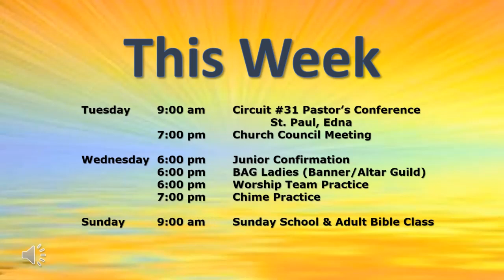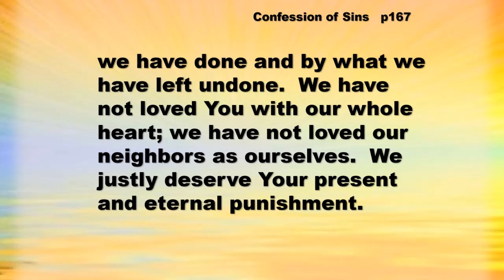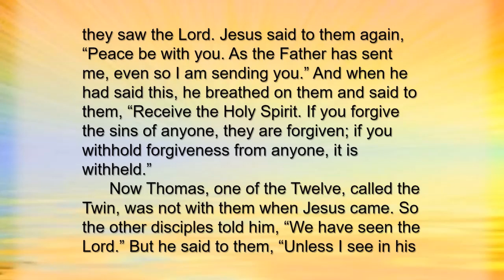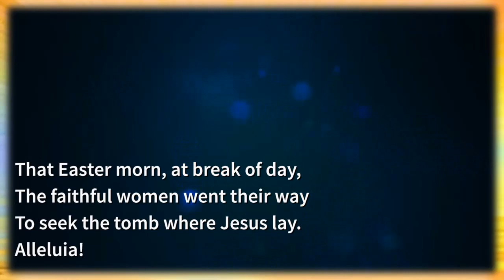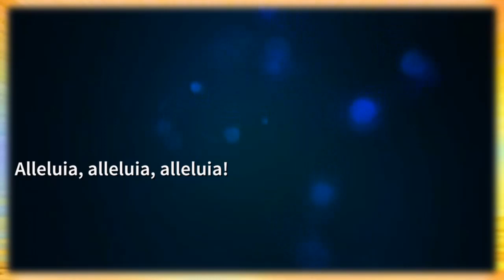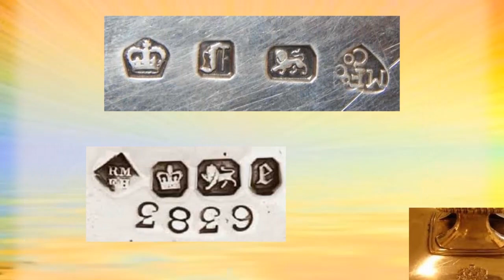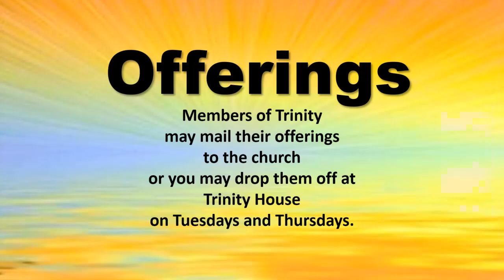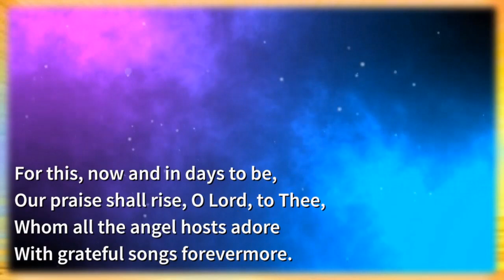Trinity Lutheran Rosenberg - April 11, 2021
We pray that God’s Spirit might turn our hearts from doubt to faith. May  we, as God’s children, love Him, obey His commands, and live in the victory of Christ’s resurrection that has overcome the world and sin and death.